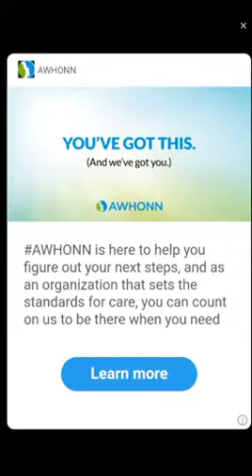Pocket Champs [Android] Gameplay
Gameplay of Pocket Champs, a video game for the Android mobile gaming platform.